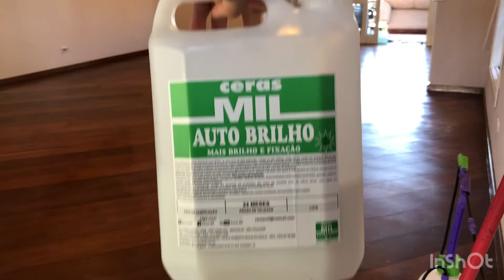Ceras Mil mostra como remover cera velha de assoalho de madeira com verniz, temos os produtos!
Ceras Mil tem a solução, temos os produtos e o suporte técnico, o que está esperando para entrar em contato?

Click nos links abaixo e fale diretamente no setor desejado via WhatsApp.

Vendas para todo o Brasil via Sedex ou aéreo! (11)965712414

Entregas na grande SP via motoboy! 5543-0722/ 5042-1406

Ou
Você pode retirar diretamente na nossa loja física no Brooklin... Av Sto Amaro 4495